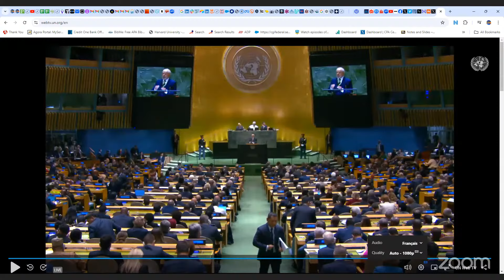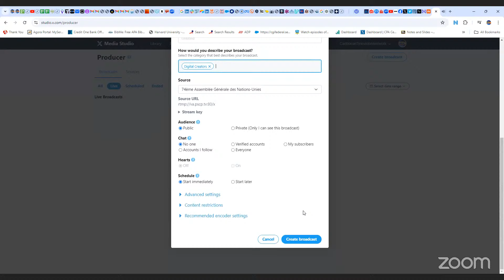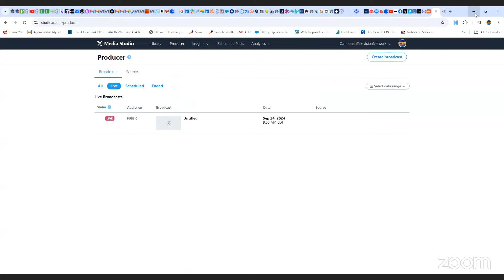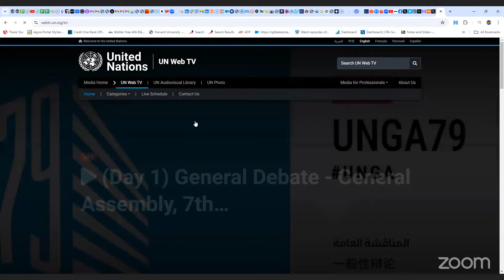CTNLive: 74ème Assemblée Générale des Nations-Unies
79ème Assemblée Générale des Nations-Unies